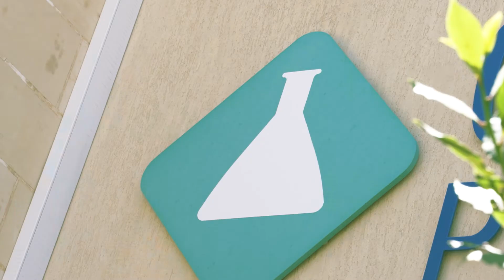Courses at MCAST - Institute of Applied Sciences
MCAST's Institute of Applied Sciences 🏢 offers a wide array of courses that will prepare you for a career within the Pharmaceutical sector 👩‍🔬👨‍🔬

🟢 Online applications for the 2022/23 student intake will open between the 18th and 29th of July 2022 🟢